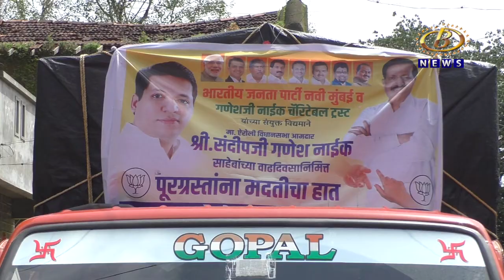नवी मुंबईतील भाजपा आणि गणेश नाईक चॅरिटेबल ट्रस्ट कडून पूरग्रस्तांना जीवनावश्यक साहित्याचं वाटप